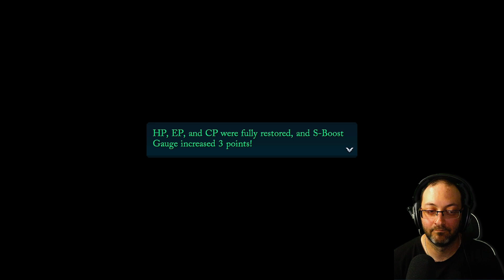Trails though Daybreak - Day 9 - Chapter 3 - A Walk in the Park! 🎉 First Playthrough 🎉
My first look at the Legend of Heroes series! My Channel is primarily focused on RPGs. I grew up on Final Fantasy and streaming has allowed me to play the games that I've missed growing up.

I play both retro and modern games and play on original hardware or digital purchase. This is being played via the Steam!